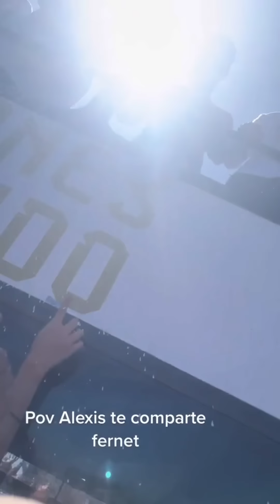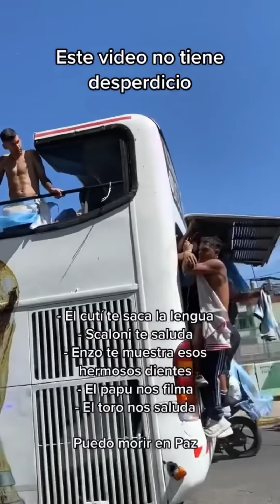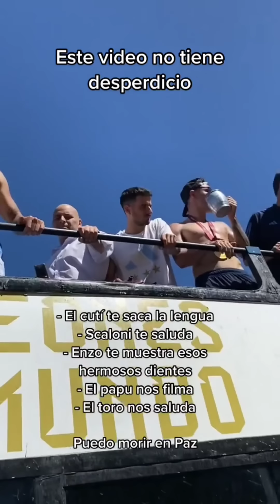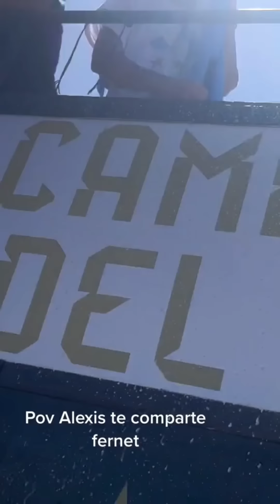Así fue la CARAVANA de los JUGADORES de ARGENTINA con la COPA del MUNDO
El día que COLAPSO ARGENTINA con los FESTEJOS por la COPA DEL MUNDO de Qatar 2022

Así fue los FESTEJOS de los JUGADORES de ARGENTINA en MICRO por las calles